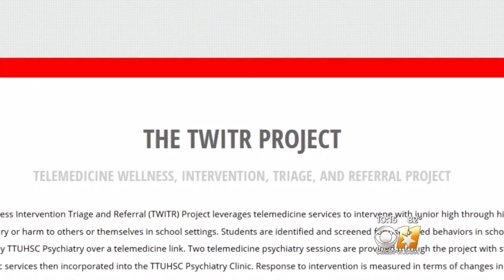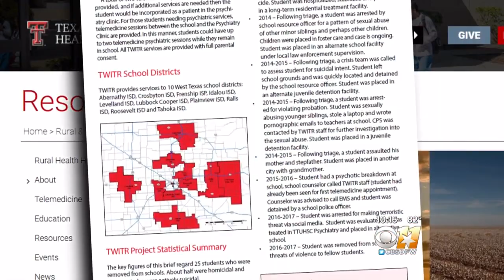Gov. Abbott Wants Mental Health Program To ID Potentially Violent Students Across State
In the hours after the Santa Fe High School shooting, Gov. Greg Abbott touted the potential of a little-known mental health screening program in West Texas that identifies potentially violent students.